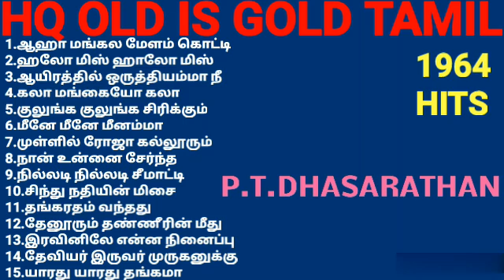HQ OLD IS GOLD (part8) 1964 TAMIL HITS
1.ஆஹா மங்கல மேளம் கொட்டி முழங்க
2.ஹலோ மிஸ் ஹலோ மிஸ் எங்கே
3.ஆயிரத்தில் ஒருத்தியம்மா நீ
4.கலா மங்கையோ கலா மங்கையோ
5.குலுங்க குலுங்க சிரிக்கும் சிரிப்பில்
6.மீனே மீனே மீனம்மா
7.முள்ளில் ரோஜா கல்லூரும்
8.நான் உன்னை சேர்ந்த செல்வம்
9.நில்லடி நில்லடி சீமாட்டி
10.சிந்து நதியின் மிசை
11.தங்கரதம் வந்தது
12.தேனூரும் தண்ணீரின் மீது
13.இரவினிலே என்ன நினைப்பு
14.தேவியர் இருவர் முருகனுக்கு
15.யாரது யாரது தங்கமா

கேளுங்கள் கேளுங்கள் கேட்டு கொண்டே இருங்கள்